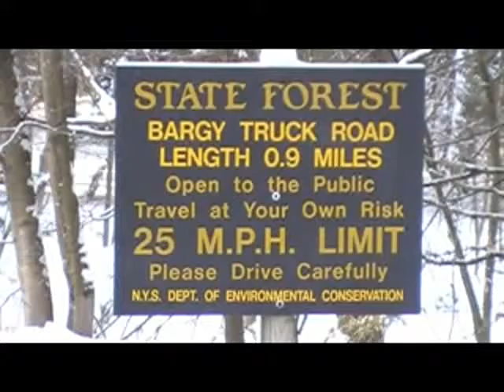Range Runner Snow 4